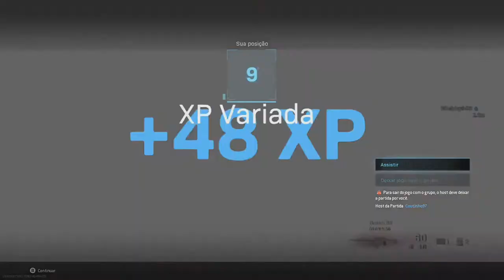William Games call of duty